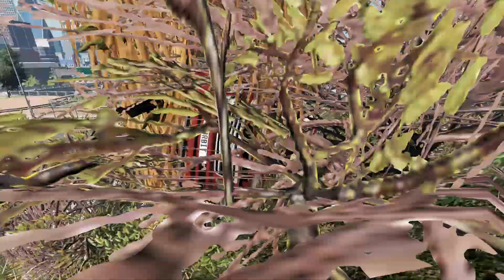Cars vs Giant Bulge – BeamNG Drive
Hello everyone,  New video for you – Cars vs Giant Bulge in the game BeamNG.Drive

Game Info